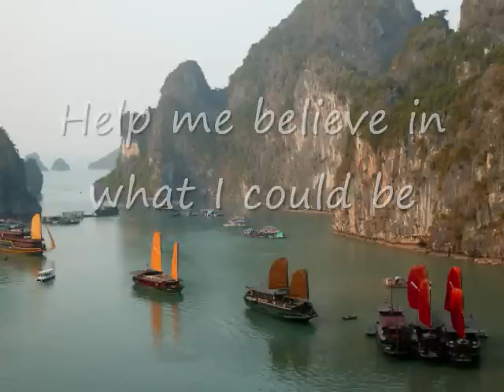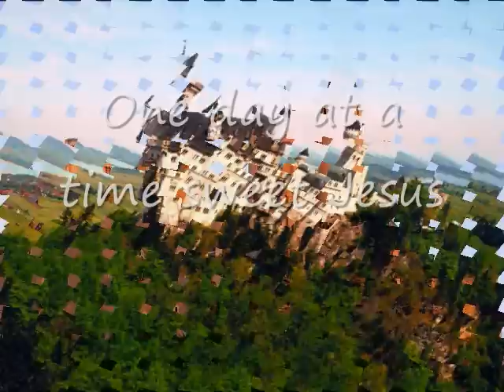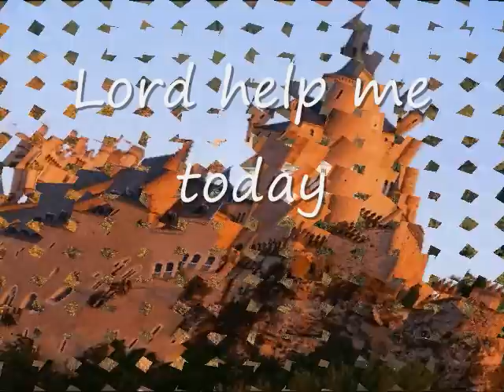ONE DAY AT A TIME- Haven of Rest Quartet.wmv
Antie Neneng Jocelyn in New York requested this old time favorite of hers... so I made and dedicate this Haven of Rest Quartet- One day at a time... to her and also to nene Pam my cousin and her husband Brian in Iloilo Philippines ...May God Bless You Always!